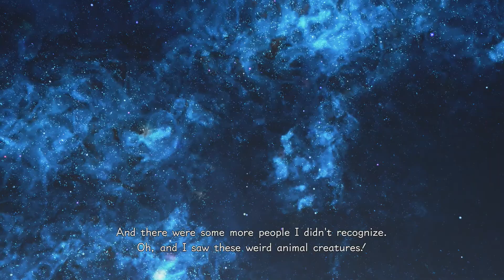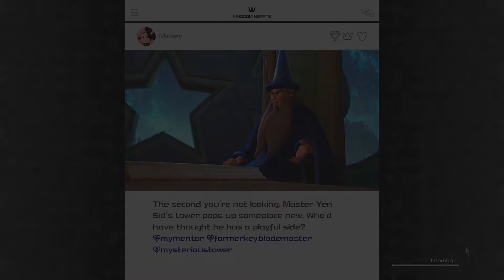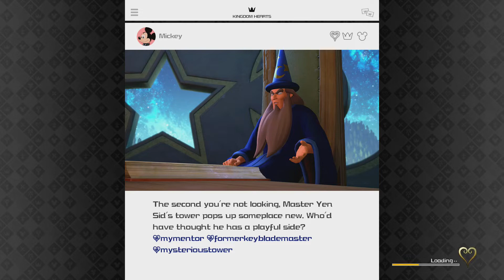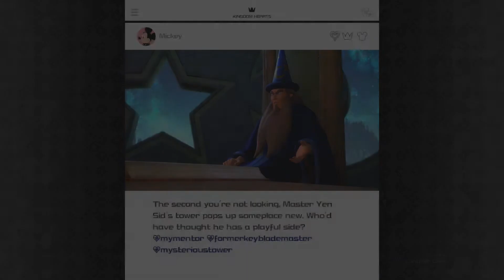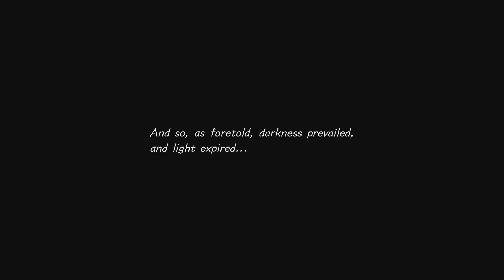When Light Expired - [19] - Kingdom Hearts 3 [BLIND]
To be brought so high, only to be brought so low...